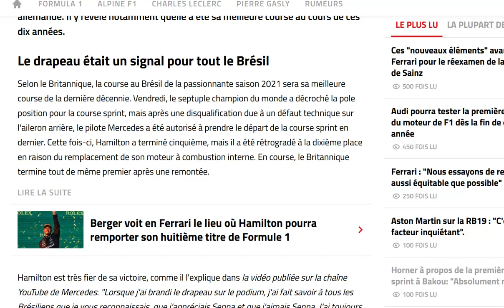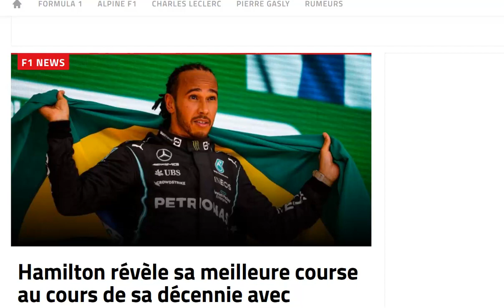[Archives] Hamilton dévoile la plus grande course de sa carrière chez Mercedes | 19 avril 2023